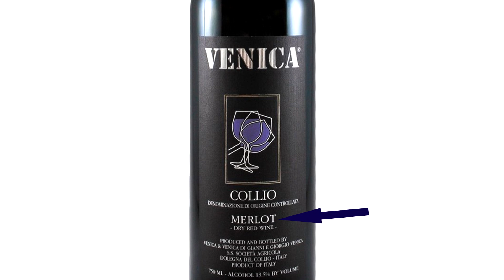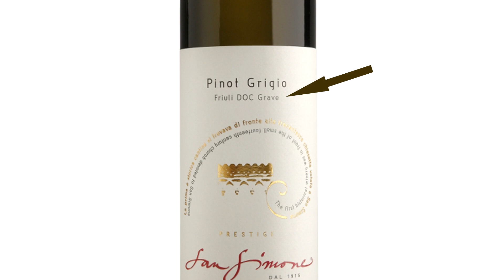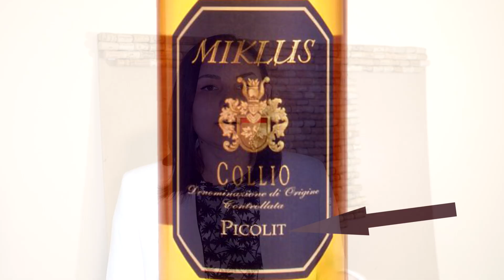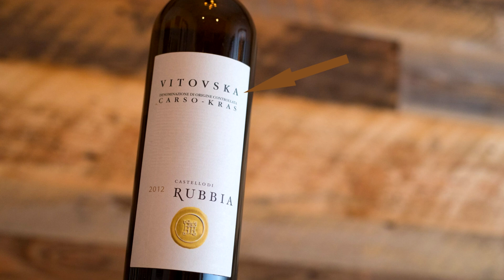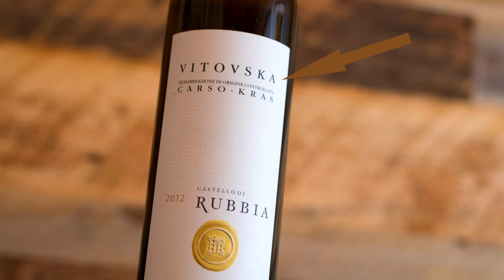Фриули Венеция Джулия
Всем привет! Поговорим о том, какие вина делают в регионе Фриули Венеция Джулия.